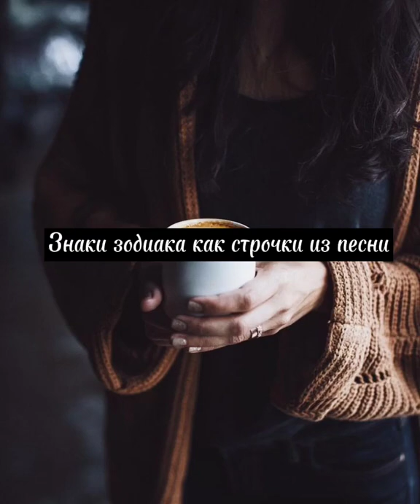Знак зодиака как строчки из песни♡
Знаки зодиака как строчки из песни♡